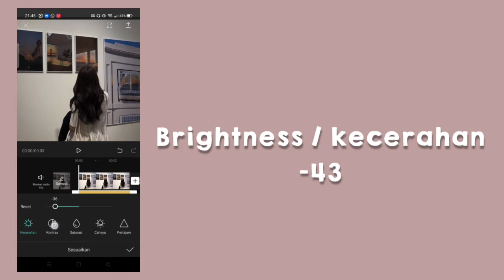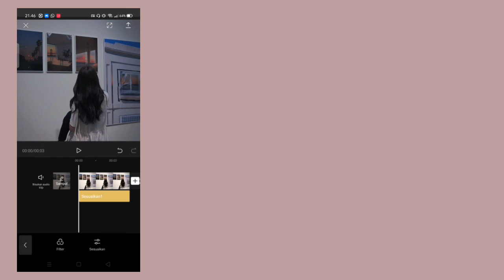(eng/indo sub) Dark Woman // capcut filter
° capcut filters °
          안녕

©if you take or cut my video, it is not legal,
you can just get my "filter. Not my video!"